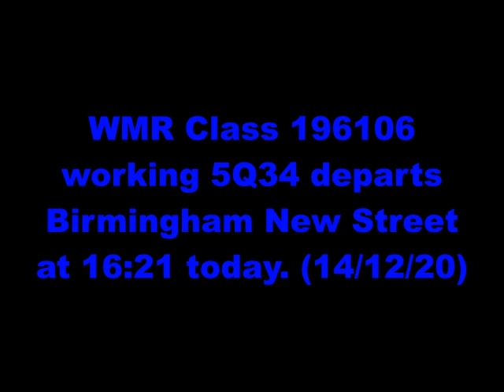WMR Class 196106 at Birmingham New Street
Hello and in today's video we see: West Midlands Railways new Class 196106 working 5Q34 Crewe to Tyseley LMD departing Birmingham New Street today.

These are awesome units and I can't wait to travel on them soon.

I hope you enjoy as much as I did when I saw it. I was like a kid in a candy store lol.